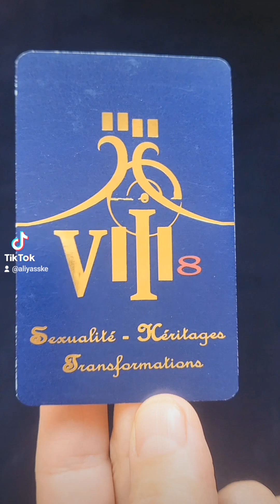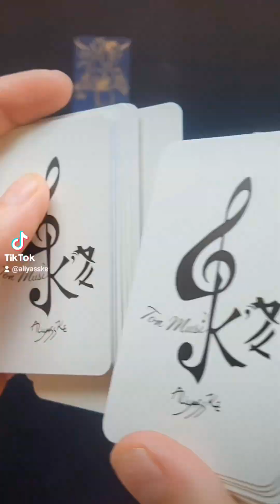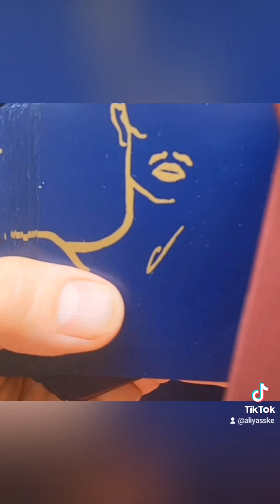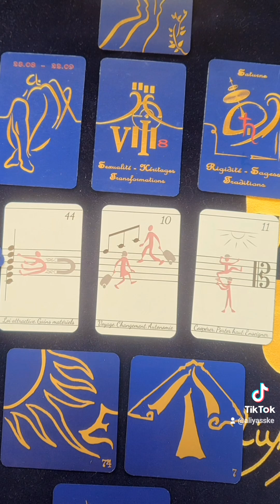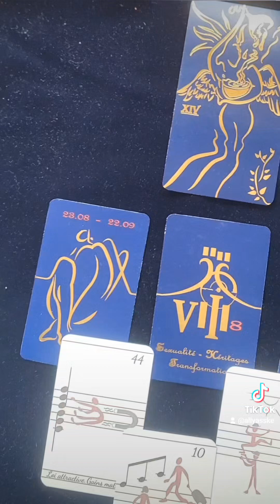DÉSAPPRENDRE POUR RÉAPPRENDRE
Énergies de la semaine
du 26 Août au 2 septembre

TOUS LES JEUX PRÉSENTÉS ICI SONT CRÉÉS PAR
Aliyass Ké
Pour un accompagnement